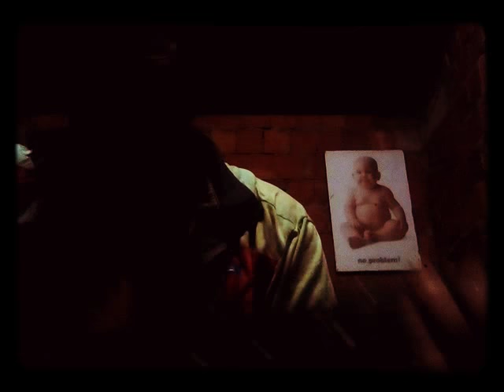TRAGA NOTÍCIAS DE MEU AMOR.Ley